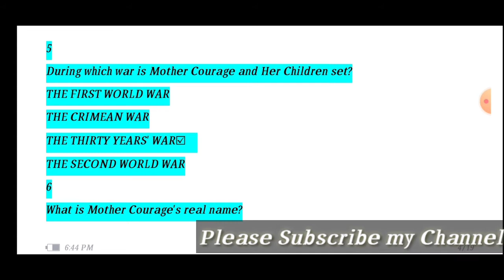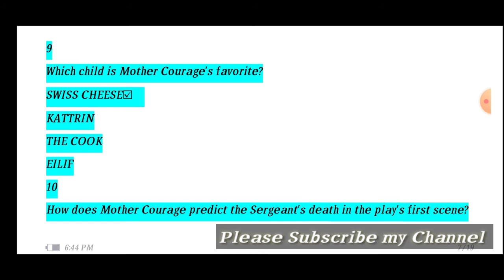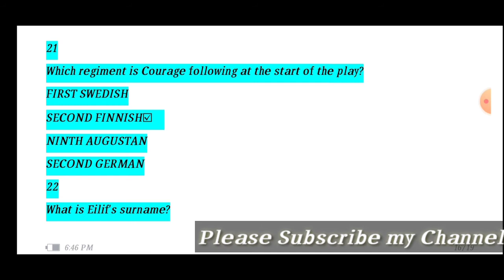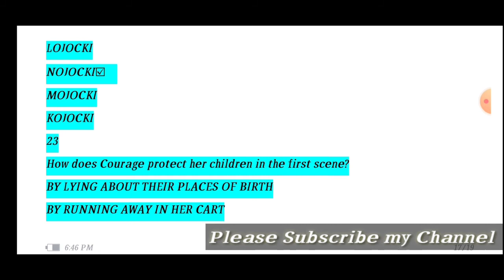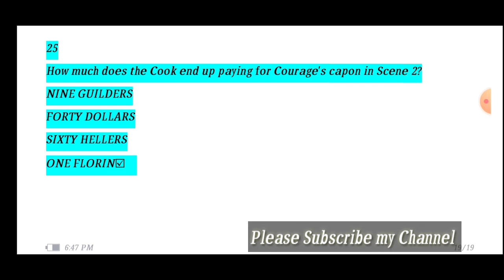Mother Courage and her children mcqs |most important questions for Exams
This Channel does not Promote or encourage Any illegal activities, all contents provided by This Channel is meant for Education and information purpose.
I declare that all slideshow belongs to me. Photos all are taken from Google Image search and using the advanced image search options. We do not mean to victimize anybody emotionally.